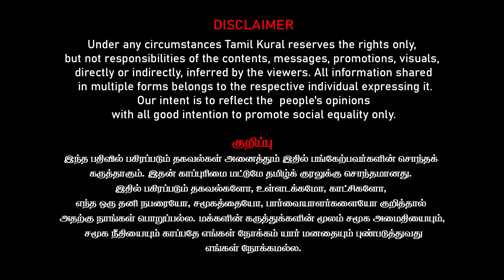Israel Vs Hamas War | Palestine Gaza Attack | Putin Warns USA backing MOSSAD | Journalist Umapathy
Journalist Umapathy Latest Interview on Israel Vs Hamas War | Palestine Gaza Attack | Putin Warns USA backing MOSSAD | Journalist Umapathy Latest